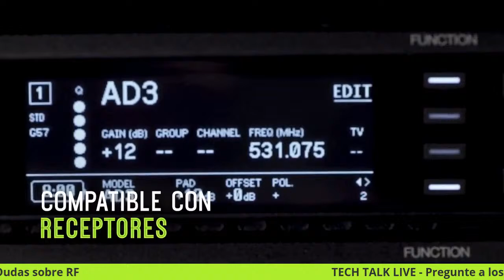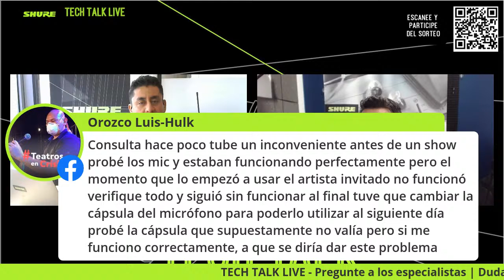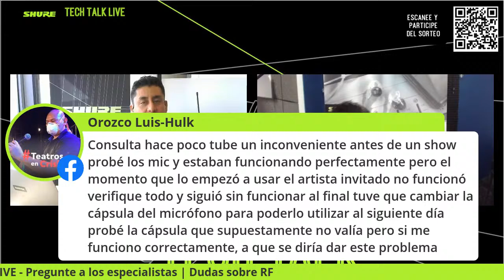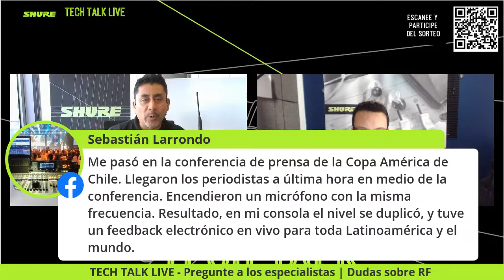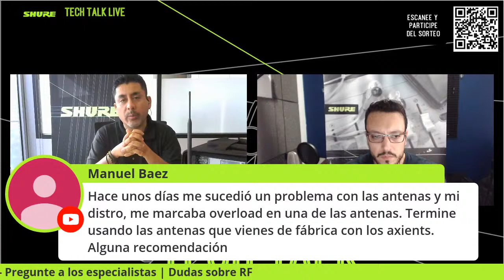TECH TALK LIVE - PREGUNTE A LOS ESPECIALISTAS | DUDAS SOBRE RF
No te pierdas el TECH TALK LIVE de este miércoles para sacarte todas tus dudas sobre RF con nuestros especialistas en el tema.